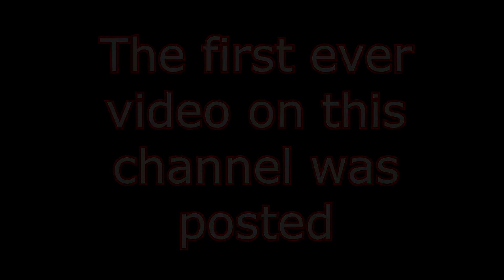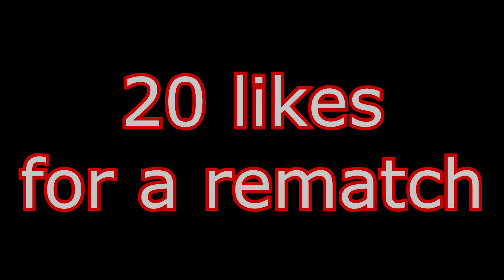CRAZIEST 1v1 OF ALL TIME 👀 (THE REMATCH)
Who you got? Habibi or the OA?